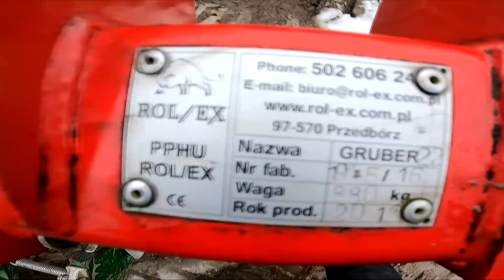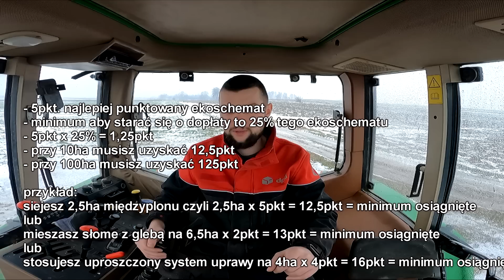NOWE DOPŁATY - KTO ZYSKA a KTO STRACI ?